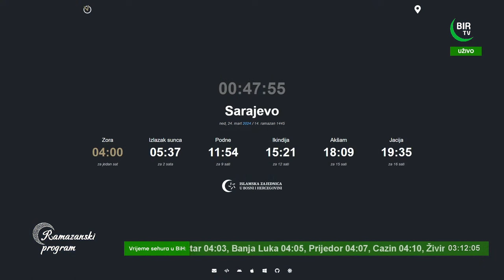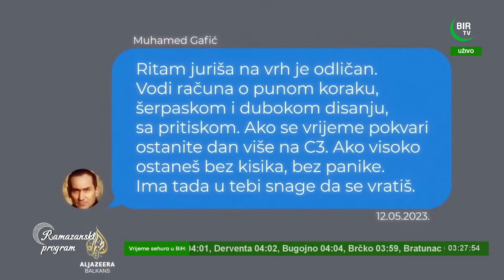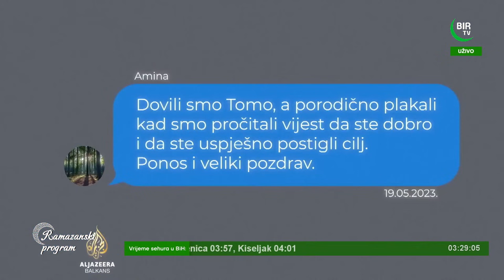"Zapostimo zajedno" sa prof. dr. Zehrom Alispahić - Tema: Svako ima svoj Everest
"Svako ima svoj Everest" tema je o kojoj razgovaramo sa Tomislavom Cvitanušićem i Edhemom Fočom.
Sehurski program "Zapostimo zajedno" sa profesoricom Zehrom Alispahić u programu je dva sata prije sehura